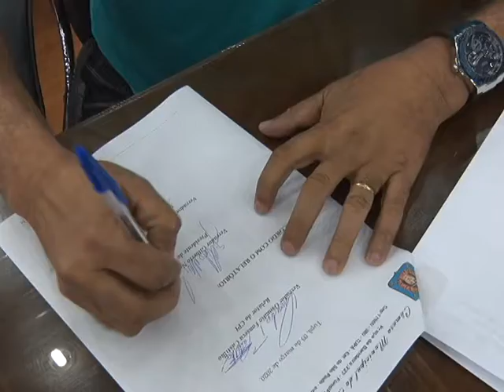Tv Câmara Informa 11/03/2020 - Bloco 1